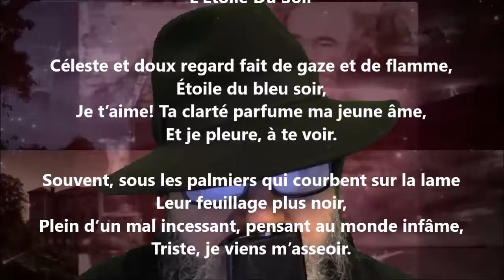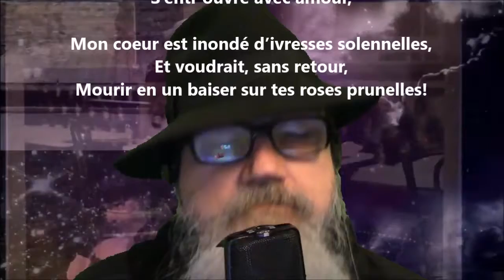L’étoile du soir - Leconte de Lisle lu par Yvon Jean